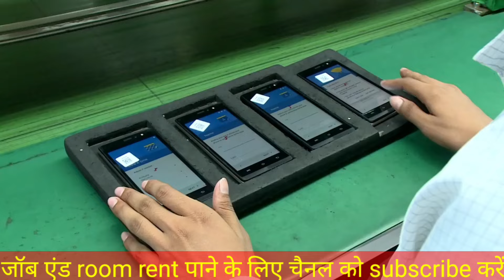Vivo company me 400 job vacancy | salary 15255 | Job vacancy for Noida Vivo mobile company| new job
Aayan job
हम से बात करने